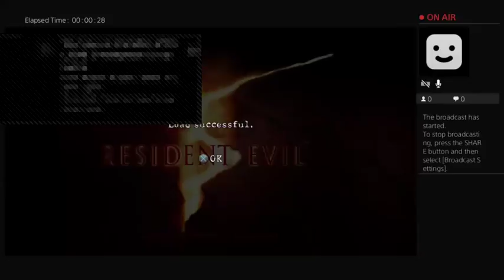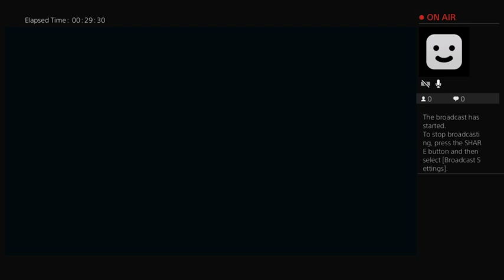MagpieLudum: Resident Evil 5 [Part 3]